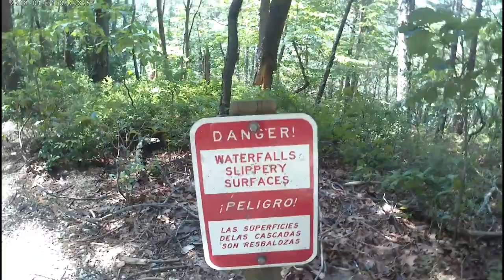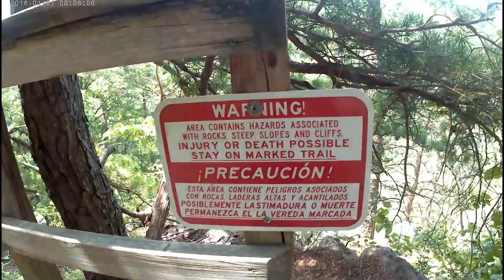Hanging Rock State Park Lower Cascades North Carolina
Culler Outdoors took an afternoon to chill and enjoy the cool water at the Lower Cascades @ Hanging Rock State Park in Danbury, NC.  Over the Years this has been a very Common occurrence and its the easiest hike for kids, with a great payoff at the end of the trail. In this Video a guy had brought a grill down and had a Cookout, which im sure is prohibited, as well as pets roaming, which should be on a leash. Always a great time, check it out if you are ever in the area.

Cellphone Camera
Motorola Z2
Action Camera
Campark ACT76

@ Culler_Outdoors